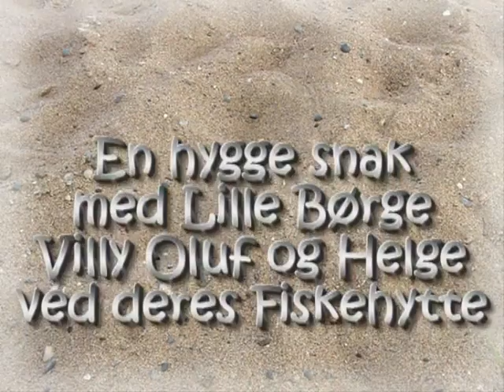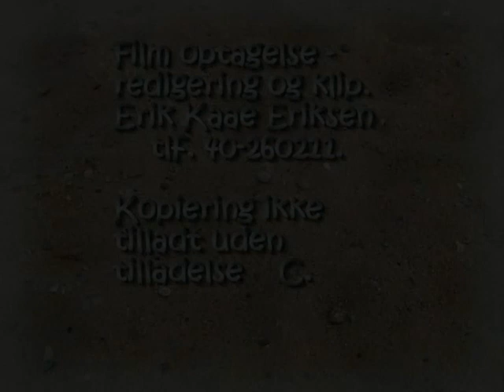Villy og Børge m.fl. ved Munkebo Havn, del 2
Stemningsbillede fra Munkebo Havn og det lille fiskerleje ved Syvstjernen